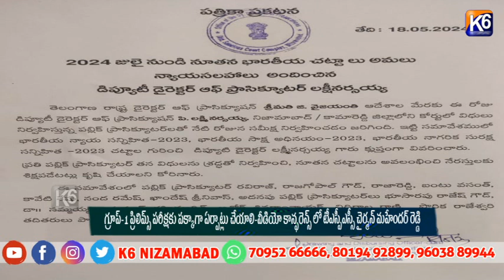గ్రూప్-1 ప్రిలిమ్స్ పరీక్షకు పక్కాగా ఏర్పాట్లు చేయాలి- టీఎస్పీఎస్సీ చైర్మన్ మహేందర్ రెడ్డి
గ్రూప్-1 ప్రిలిమ్స్ పరీక్షకు పక్కాగా ఏర్పాట్లు చేయాలి-వీడియో కాన్ఫరెన్స్ లో టీఎస్పీఎస్సీ చైర్మన్ మహేందర్ రెడ్డి